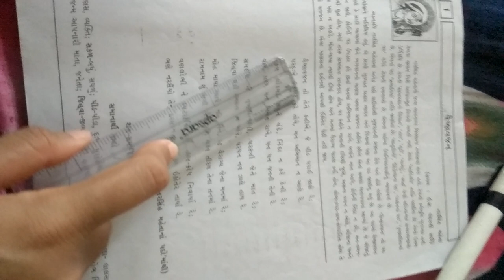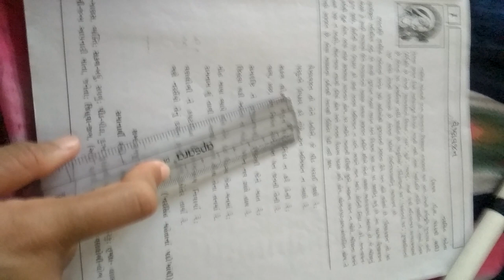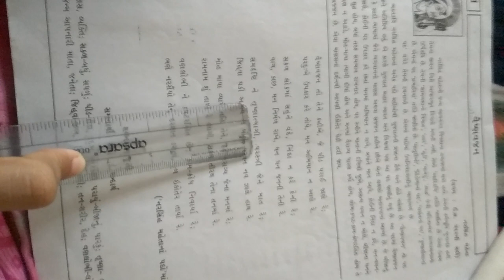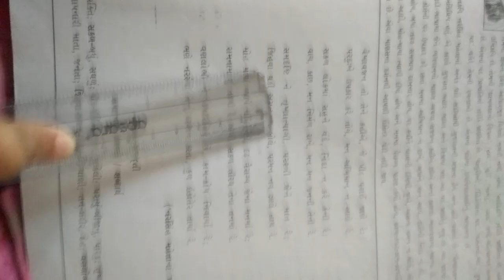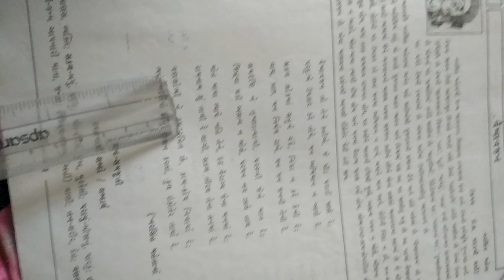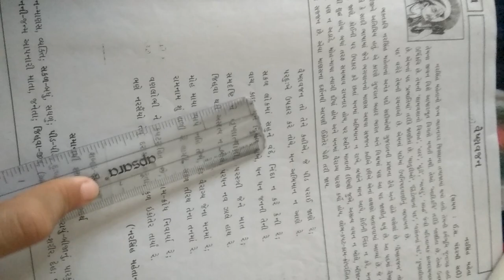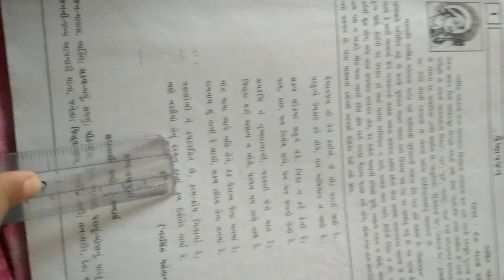ઘોરણ:-૧૦ ગુજરાતી કાવ્ય:-૧ વૈષ્ણવજન, જ્યોતિમેમ